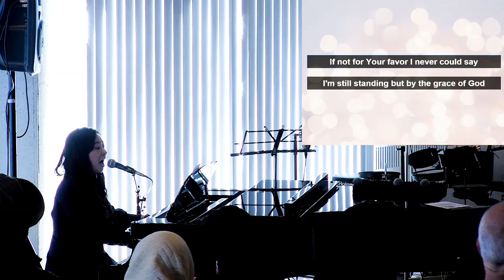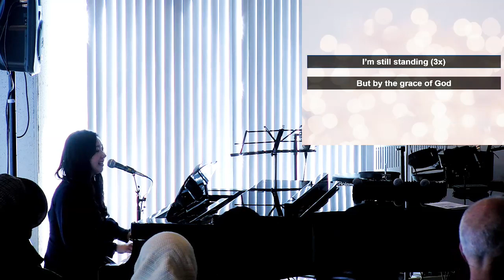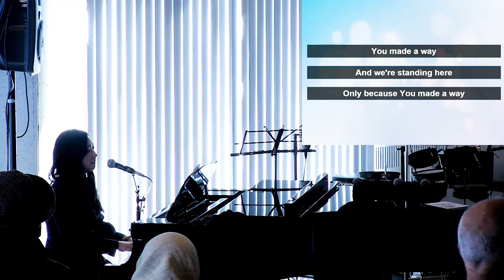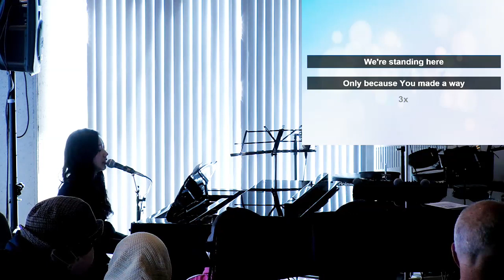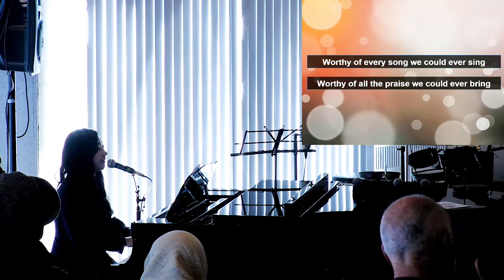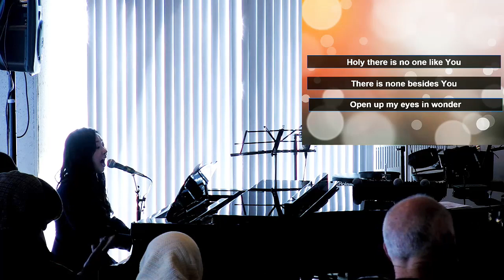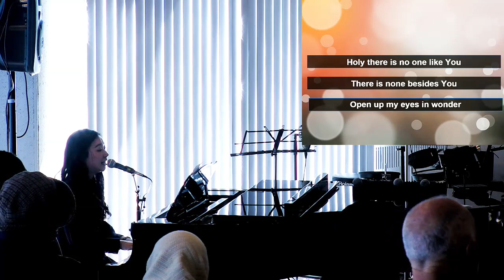MGC English Service Worship WE20230226